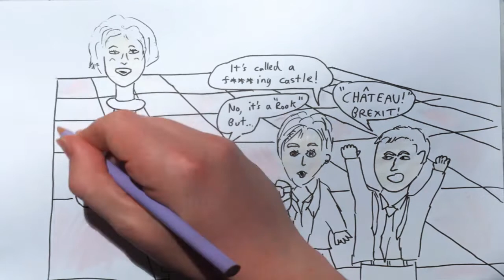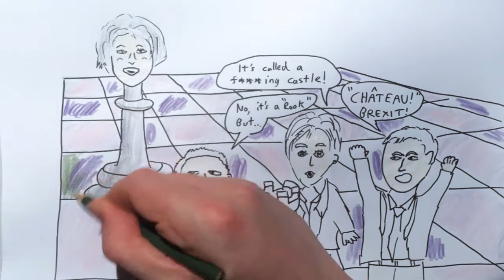2017 May 19 - Election Catchup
For those who are curious, I'm in Poplar and Canning Town, although I'll admit it's marginally more competitive than my old flat in Holborn St Pancras...